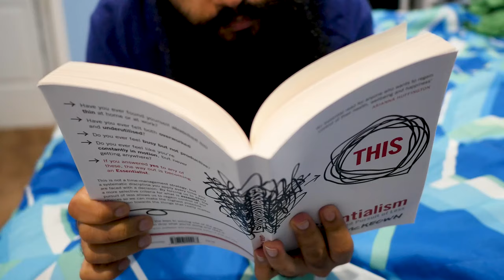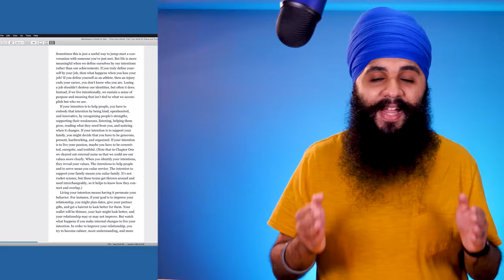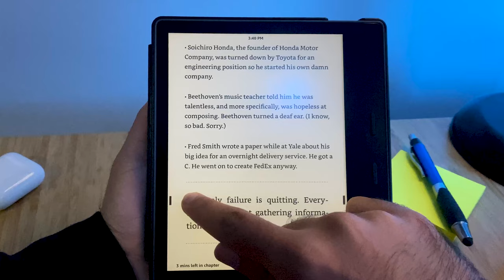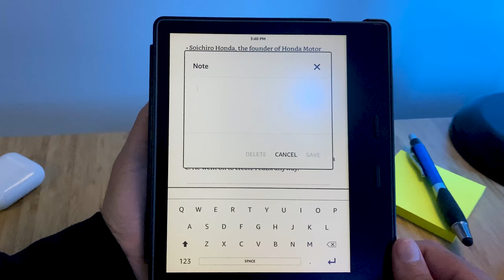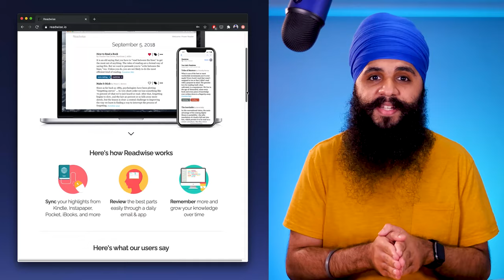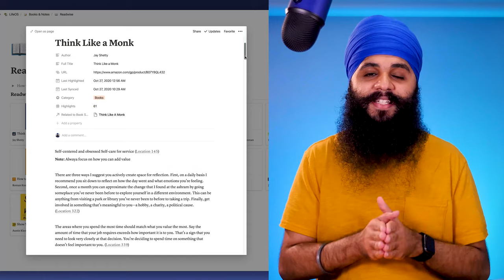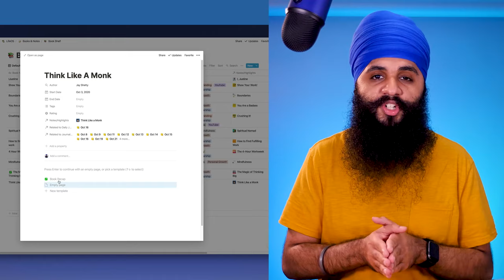My Easy System for Taking Notes on Kindle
Learning how to take notes on Kindle effectively is game changing. When using Readwise with Kindle highlights, you can create a powerful (automated) system that keeps your notes organized and top of mind so you can remember all the information you read in your books!

Try Readwise using this link and get an extra free month added to your trial

Kindle Oasis on Amazon